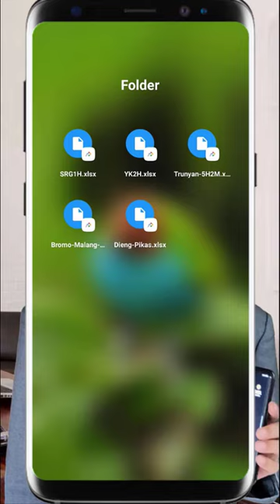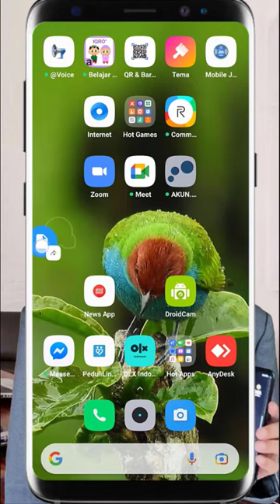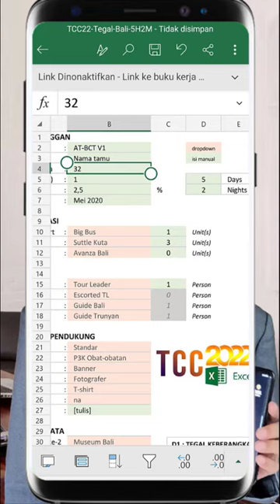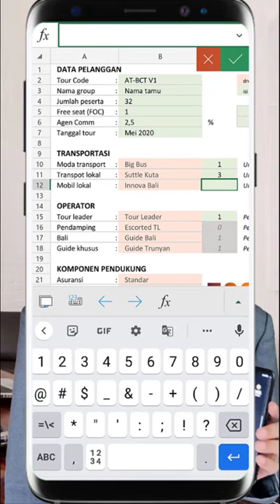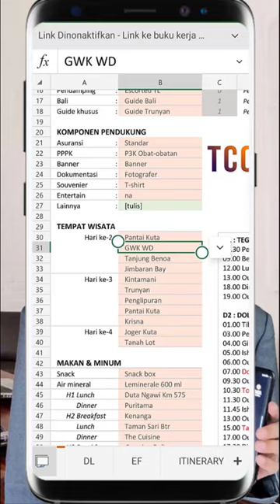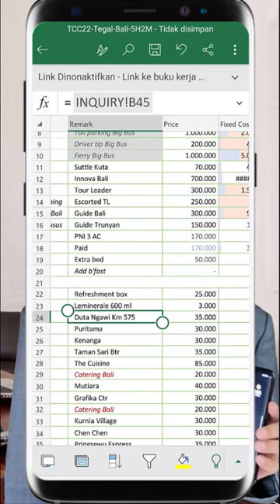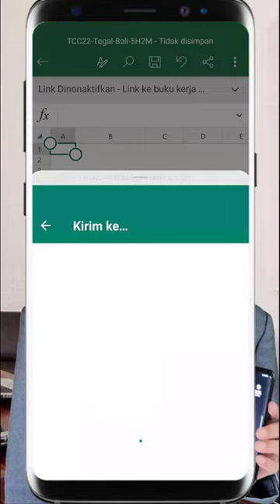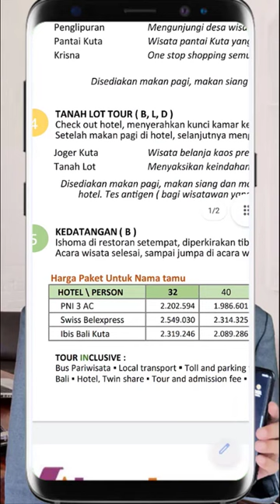Demo TCC22 cara membuat paket wisata tour quotation pakai HP android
Ingin belajar mandiri ? ikuti tutorial lengkapnya di Channel Membership, klik tombol GABUNG ( JOIN )